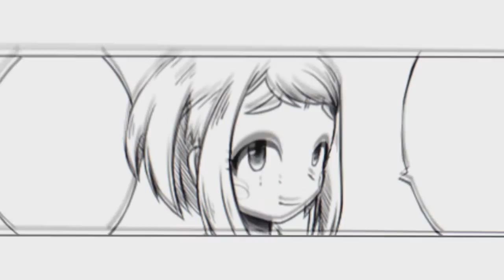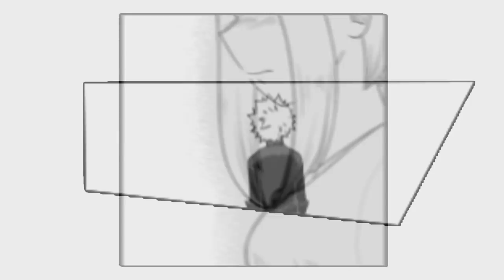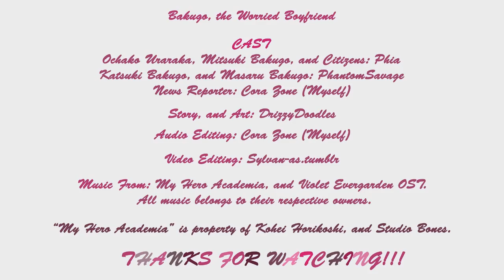[Boku No Hero Academia Comic Dub] Bakugo, the Worried Boyfriend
After MONTHS, it is FINALLY HERE!!! I have been wanting to dub this comic for SO LONG AND HERE IT IS!!! I hope you all enjoy it, this was my favorite to edit (the audio for)!!!

My Mailing Address:
Janice Acevedo (Miraculous Cora Zone)
Lacoochee, FL
33537

Special thanks to my patrons: Janet Acevedo (my mom), OilyRaven Cosplay, and Joe Jury.

"Boku No Hero Academia" is property of Kohei Horikoshi, and Studio Bones.